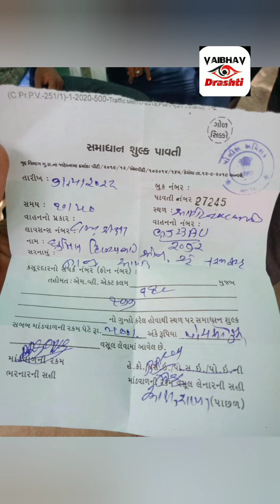આનન્દ માં ગરીબ રિક્શા ચાલકો પાસેથી co ની ચેકીંગ ના નામે પોલીસ દ્વારા ખુલ્લી લૂંટ